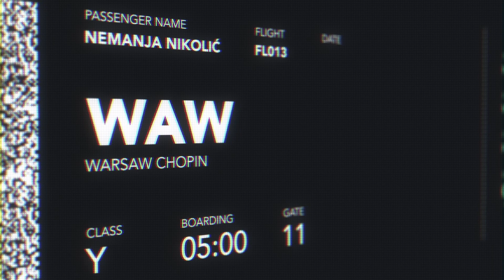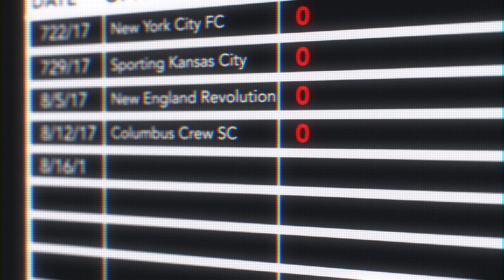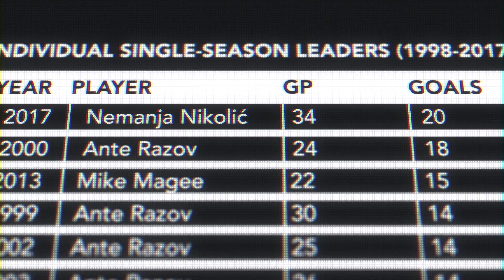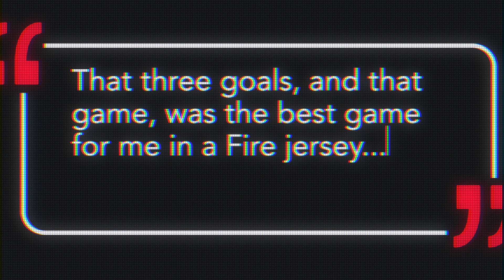Nemanja Nikolić Breaks Down His Top 5 Chicago Fire Goals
After scoring his 50th regular season goal for the Chicago Fire, Nemanja Nikolić sat down to reflect on his five favorite moments for the Men in Red.